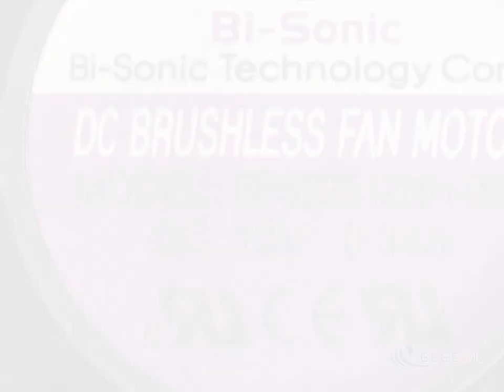BP602512HH-03 Server - Square Fan C1 12V0.39A sq60x60x25mm 50x2Wx2P 2-Wire